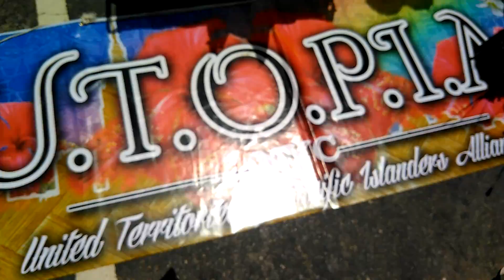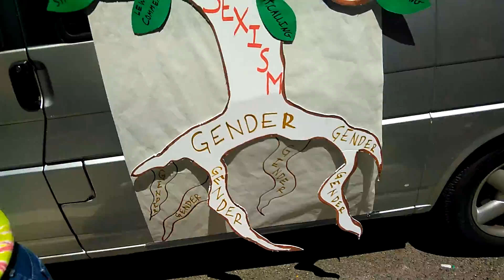The Start of the Parade,